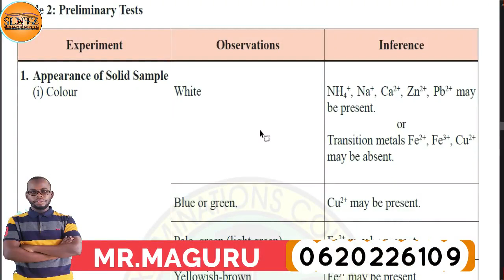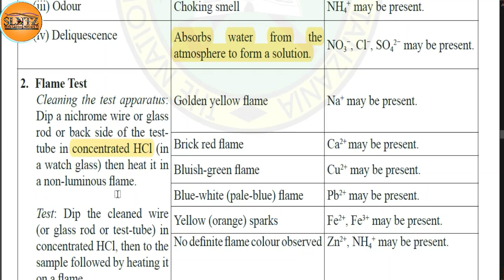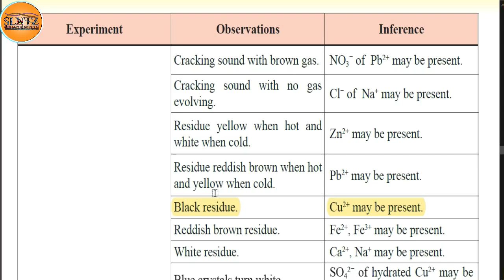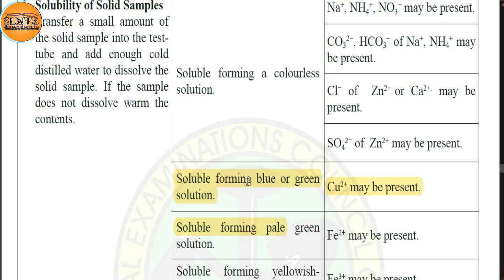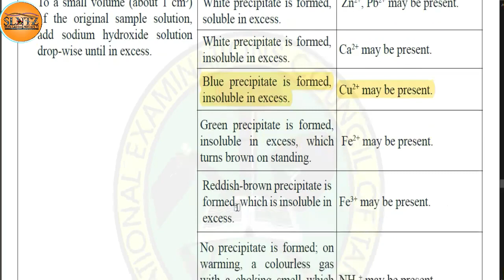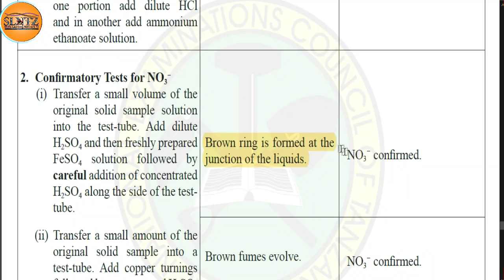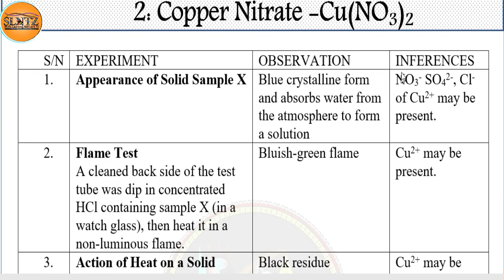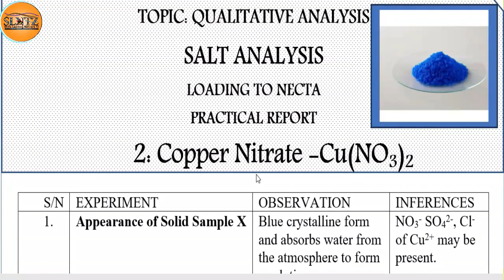How to write report For salt -Copper Nitrate in Examination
Katika video hii utajifunza jinsi ya kuandika report ya copper nitrate katika mtihani examination